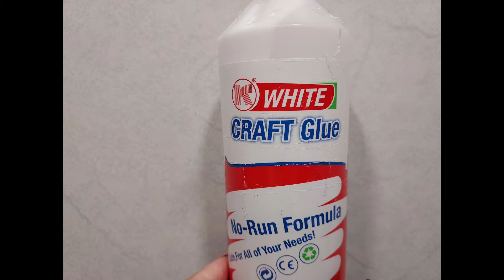Dried leaves art arts&crafts26 vlog